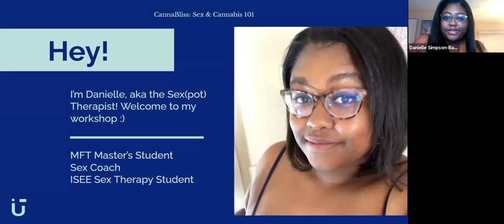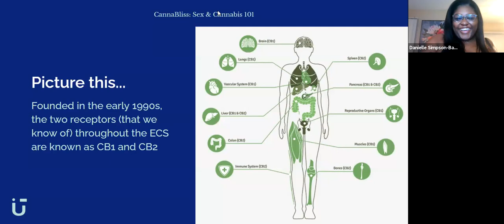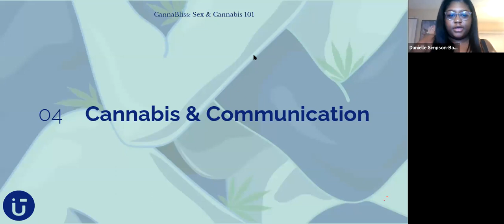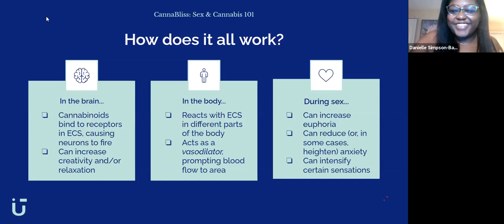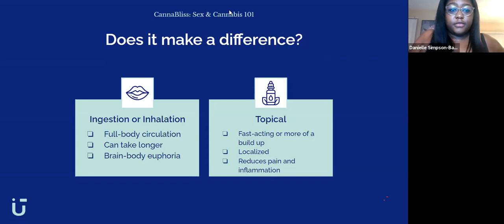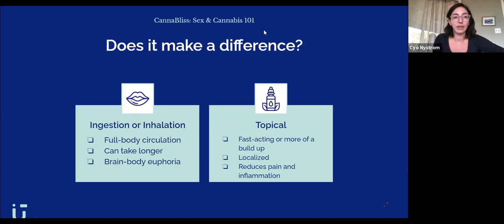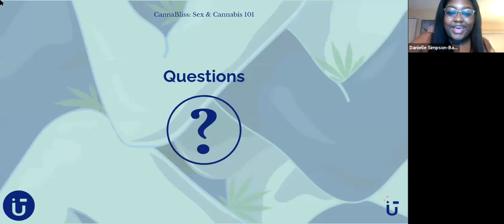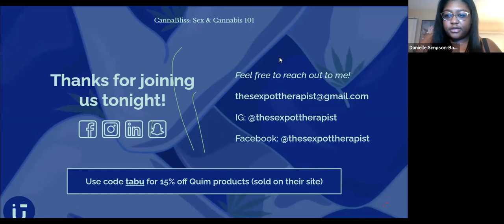CannaBliss: Sex, Pleasure, Cannabis, and Lube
For those who couldn’t join us (and those who want to dive back in), please enjoy this replay of the illuminating conversation we hosted with The Sex(pot) Therapist and Cyo Nystrom, CEO & Co-Founder of Quim. We covered a lot of ground:

· the history of cannabis as a healing remedy—it goes way back
· the endocannabinoid system—what it is and how it works
· CBD vs. THC—the difference between the two and known benefits
· communication—how to talk to your partner about using cannabis before/during sexual play
· cannabis, the body, and sex—how cannabis interacts with your body and how you can incorporate cannabis for enhanced sex and pleasure
· pain & pleasure—alleviating pain and boosting pleasure with cannabis
· ingestion vs. topical—is there a difference in effect when you consume cannabis orally vs. inhaling vs. as a topical (lube or cream)?
· CBD & THC lube—the benefits of cannabis-infused lubricants, how they work
· lots of fascinating and juicy weed knowledge—for increased pleasure and euphoria

Ready to explore the world of CBD lube? Quim has got you covered! Looking for something with THC? Night Moves and Oh YES! (Quim’s THC-infused products) are available at dispensaries throughout California.